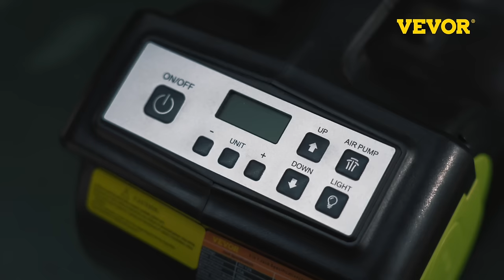VEVOR Electric-Hydraulic Car Jack | 5 Ton, LED Light Hydraulic Jack Car Repair Tool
VEVOR Electric-Hydraulic Car Jack | FREE US SHIPPING ✈

👍More Giveaways, activities, deals on Instagram and Tiktok, stay up to date...

【Electric-Hydraulic Car Jack】

VEVOR jack will do a big favor if your car has a flat tire on the road. The powerful motor can lift the vehicle within a minute, and the impact wrench equipped in this kit can change the tires quickly. It is a faster and more convenient vehicle emergency repair tool. Never worry about breaking down on the side of the road when you have this trusted tool to pick you back up.

• 30-Day Free Returns
• 24/7 Attentive Service

Made to work for your wallet!